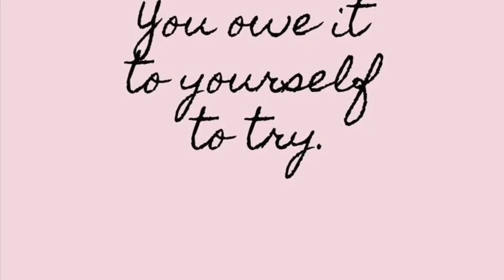Take a look at my magickal tattoos!